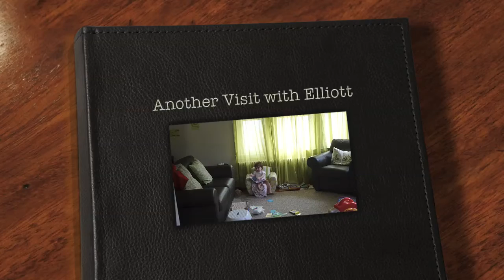Another Visit with Elliott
A visit with Elliott